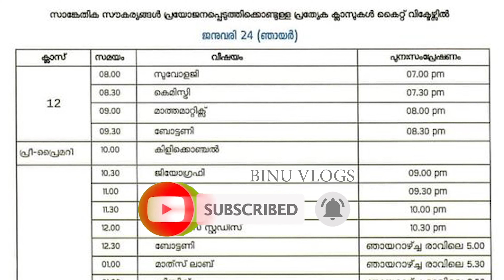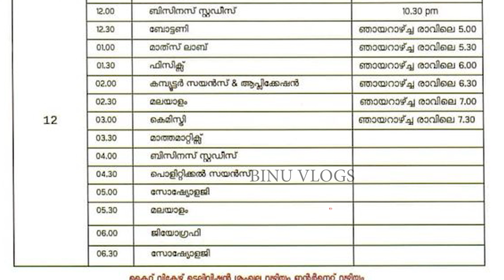tomorrow victers timetable | victers channel tomorrow timetable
victers Tomorrow time table today timetable KITE VICTERS CHANNEL ONLINE CLASS TIME TABLE
victers Tomorrow time table today timetable  KITE VICTERS CHANNEL ONLINE CLASS TIME TABLE VICTERS victers Tomorrow time table | today time table   TIMETABLE KITE VICTERS CHANNEL ONLINE CLASS TIMETABLE

 TIMETABLE  kite victers channel Online class first bell schedule
23-01-21
Tomorrow's TIME TABLE
First bell Timetable Monday time table
KITE VICTERS CHANNEL FIRST BELL ONLINE CLASS time table
 Time table kite victers channel Online class first bell schedule
First bell Timetable  TIME  table subject wise
KITE VICTERS CHANNEL FIRST BELL ONLINE CLASSES time table
FIRST bell Timetable first bell TIME TABLE
JANUARY 23 TIME TABLE

VICTERS CHANNEL TIME TABLE TIME TABLE
 ONLINECLASS TIME TABLE

Onlineclass Kerala
KITE VICTERS CHANNEL
ITS VICTERS

BINU VLOGS